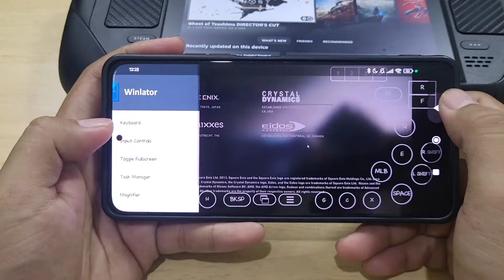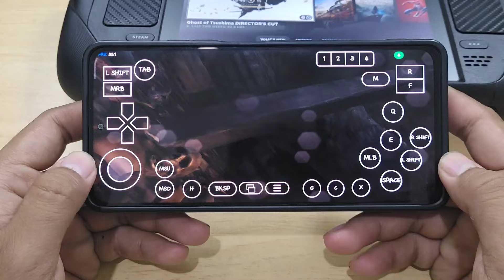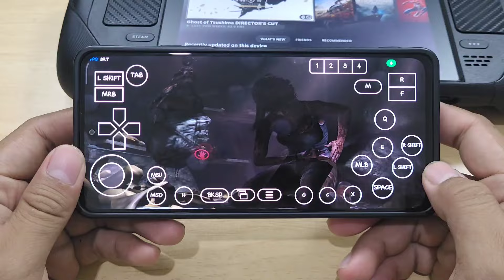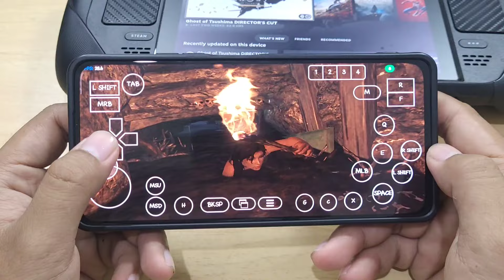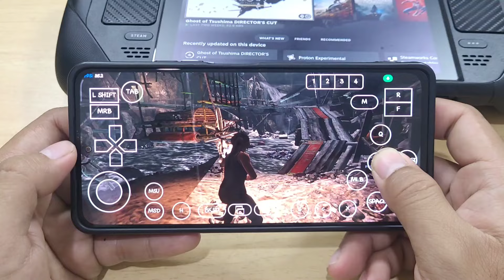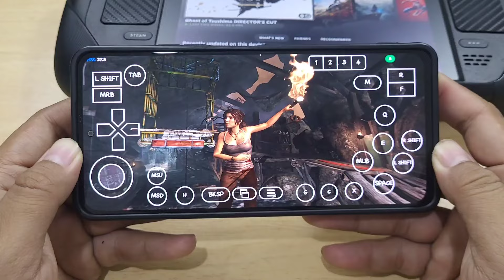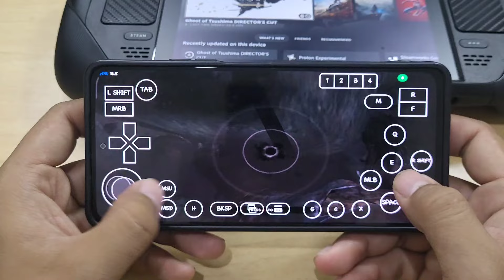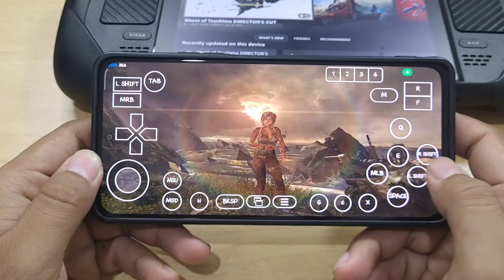WINLATOR 7.0 Wow64 Tomb Raider GOTY Playable Smooth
Winlator 7.0 New Update Game Test
PC Emulator On Android Perfomance Improve
Tomb Raider GOTY Gameplay
720P Stable And Smooth
New Wine 9.2 Wow64 Xperimental

Winlator 7.0 Latest Changelog
-Updated Wine
-Updated Box86/Box64
-Updated Mesa Turnip, Zink and VirGL drivers
-Improved XInput stability
-Improved Input Controls
-Improved Task Manager
-Improved Container settings (Processor Affinity, Show FPS, GPU Name, Win Components and Environment Variables)
-Added experimental WoW64 mode (Container Settings - Advanced Tab)
-Added VKD3D
-Added Logs option
-Fixed intro videos (Resident Evil 5, Lost Planet and others)
-Performance improvements and other fixes

Device : Poco F3 (Hyper OS)
CPU : Snapdragon 870
GPU : Adreno 650
OS : Android 13
RAM : 8/256Gb